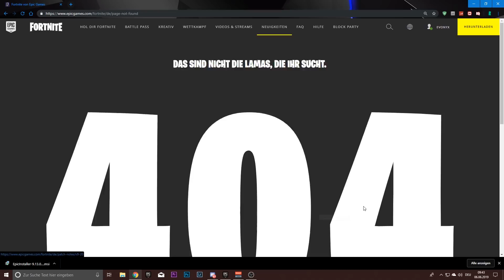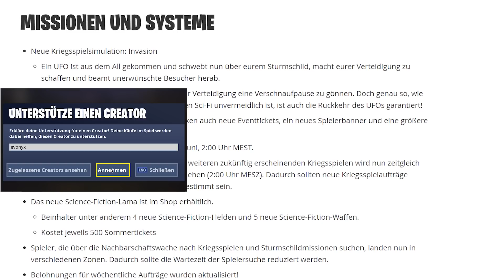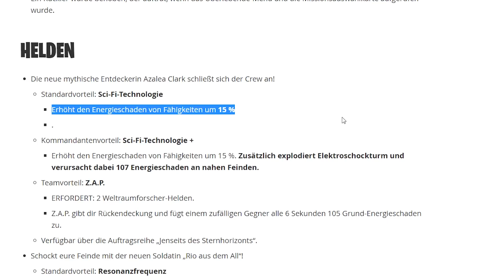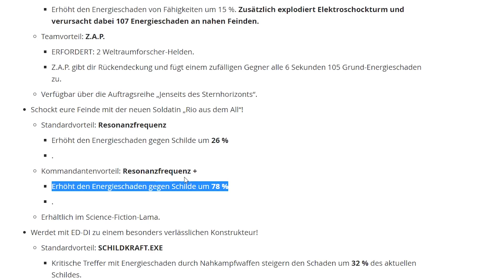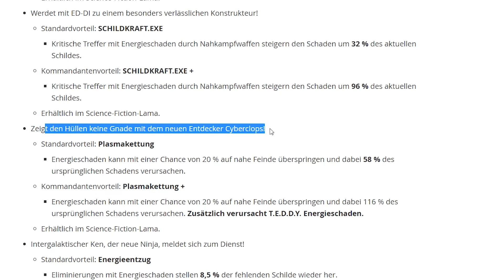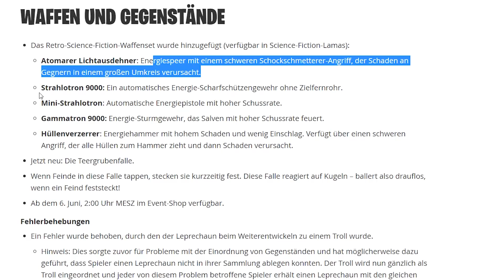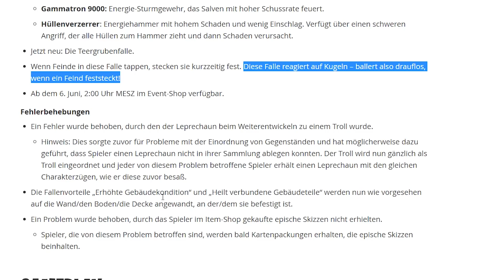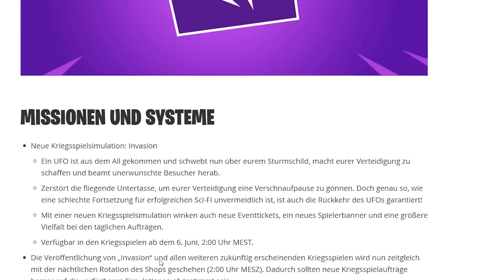Patchnotes v9.20 - neue Lamas & interessanter Inhalt! | Fortnite Rette die Welt